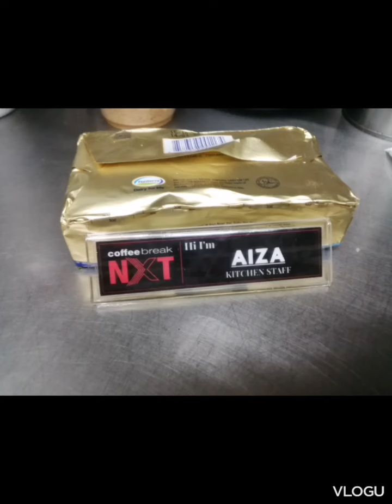work hard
I strongly believe if you work hard, whatever you want, it will come to you.” – Beyoncé Knowles-Carter